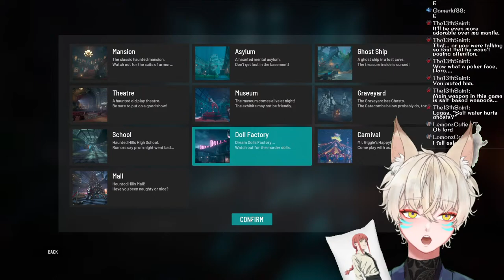🔴[Midnight Ghost Hunt] I HAUNT YOU BY MOANING AT NIGHT | Open Games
if you want to join, the game should be free on Epic Games right now

RULES
1. Please be respectful to everyone!
2. No spamming, trolling, or discussing controversial subjects (politics, religion, etc)
3. You are free to mention any topic, but it is up to my discretion to begin/end conversations about them
4. No spoilers / back seating unless asked for

Channel Specific Rules:
1. I'm easily distracted so if we were talking about something and I tangent, fell free to remind me
2. Most things I say are jokes or for effect so don't take me too seriously
3. Anything is open to clipping including VC or chat

𓃦_____________________𓃦
Socials

𓃦_____________________𓃦
Credit
𓃦 Model Design: たむお